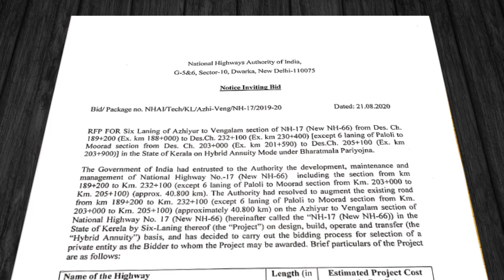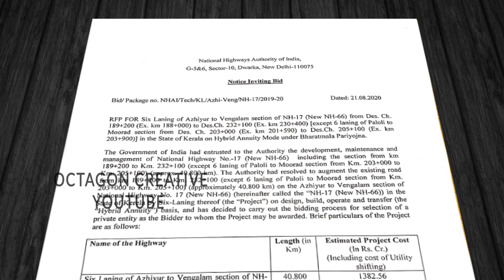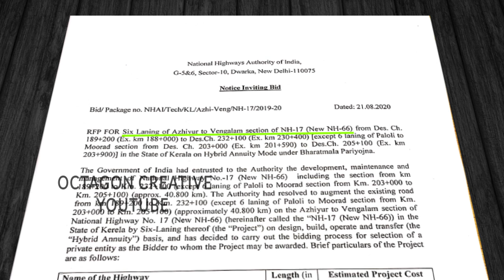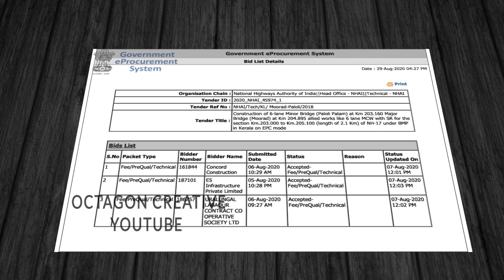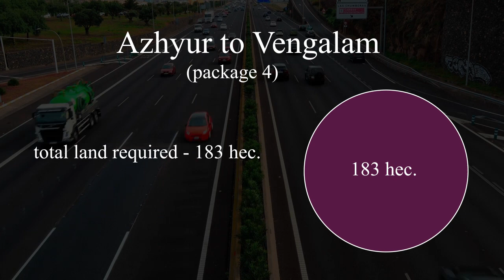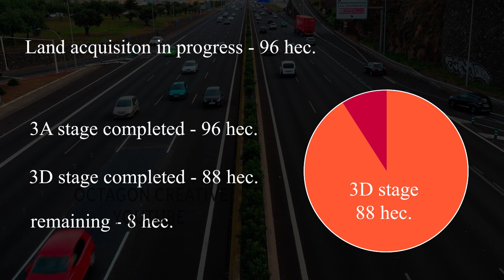Koyilandy Bypass | Route & Details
full details of six lane koyilandy byapss coming up along NH66 in kozhikode district. Also include details of azhiyur vengalam stretch six laning and moorad paloli six lane bridges.

അഴിയൂര്‍ വെങ്ങളം ആറുവരി ദേശീയപാത യെക്കുറിച്ചും  അതിലുള്‍പെടുന്ന കൊയിലാണ്ടി ബൈപാസ് , മൂരാട് പാലം ,പാലോളി പാലം ,ചോമ്പാല ടോള്‍ പ്ലാസ എന്നിവയെക്കുറിച്ചുള്ള വിവരങ്ങള്‍ .